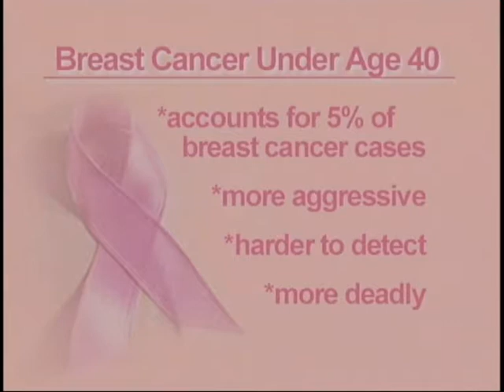Young Survivor Sisters- News Story About Women Under 40 With Breast Cancer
I did this piece back when I was getting my bachelor's degree in broadcast journalism. In honor of Breast Cancer Awareness month, I thought it would be a nice share to promote awareness in the under 40 age group.